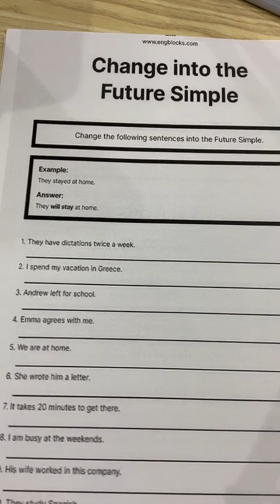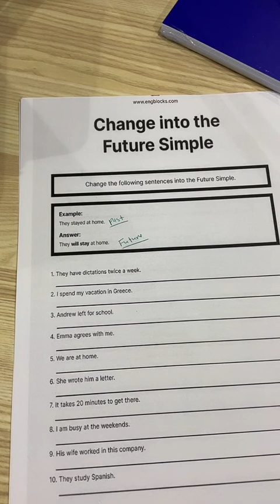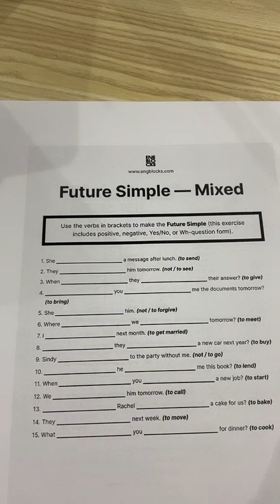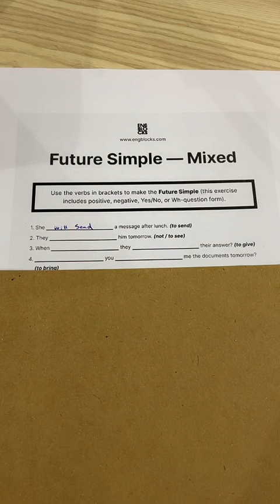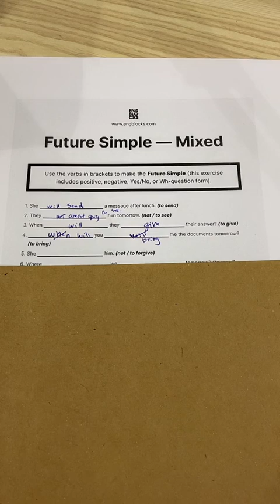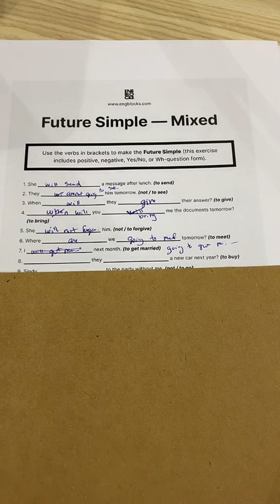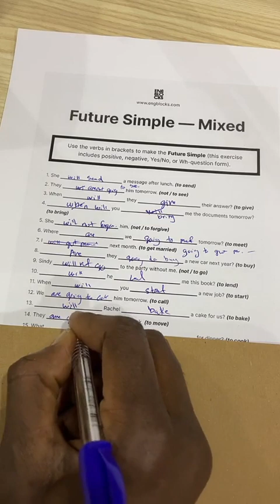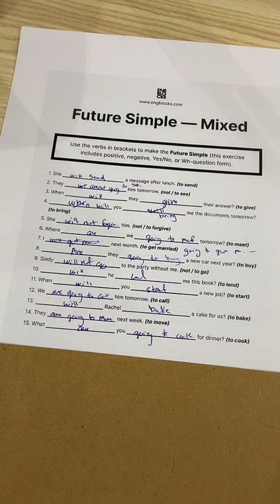اللغة الانجليزية - Future Simple Tense